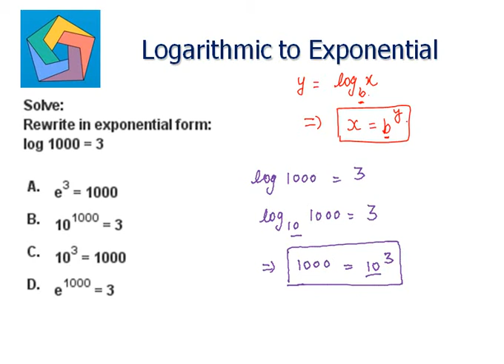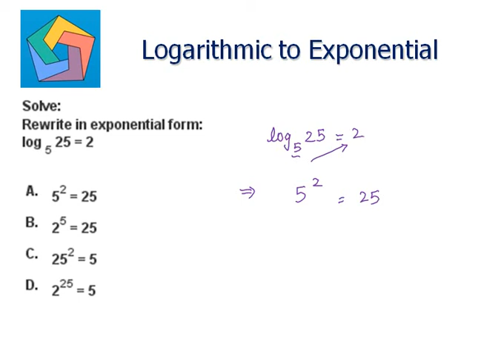Logarithmic to Exponential